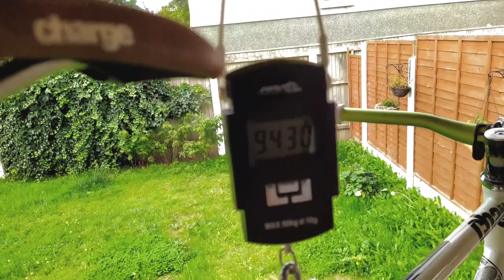DICTA FREEWHEEL hub sound